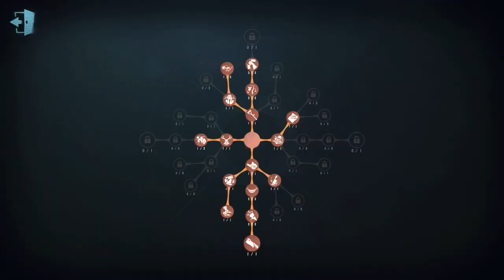#205 Prospector | Pro Player | Arms Factory | Identity V